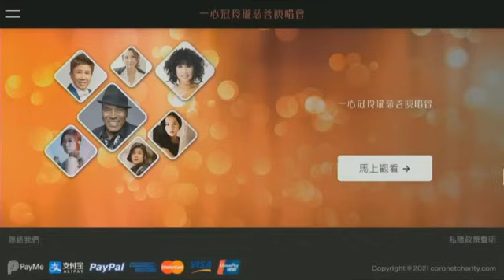呂珊猛鬼錄音室見靈體睇錄音！粵劇虎度門越線禁忌！柴灣教會墳地起屋撞鬼！(恐怖在線重溫 第3315集)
第3315集 (20 Jul 2021)
3) 呂珊猛鬼錄音室見到兩個不速之客睇錄音